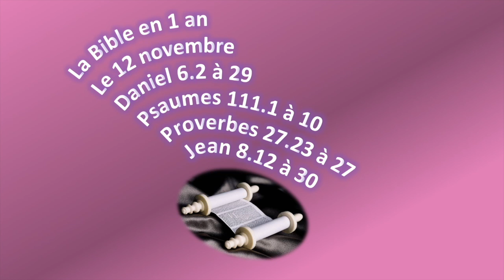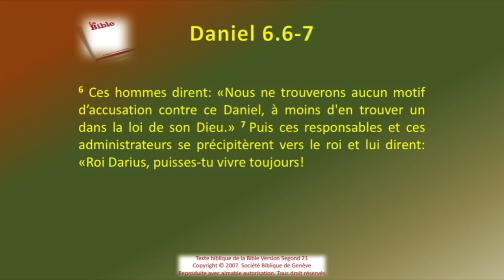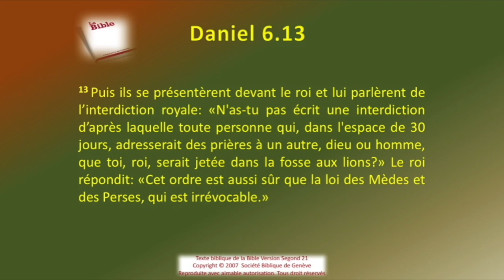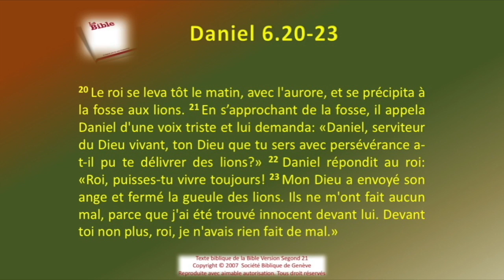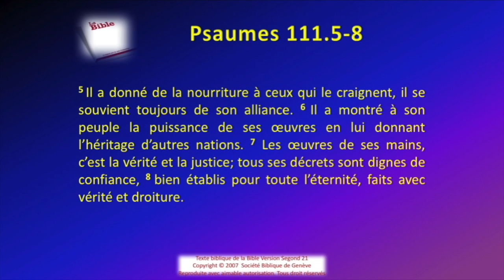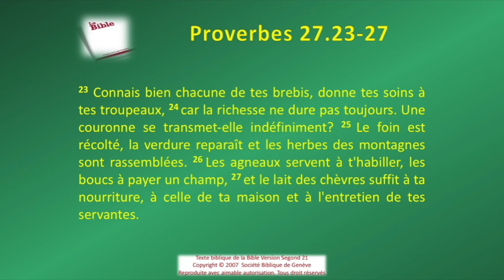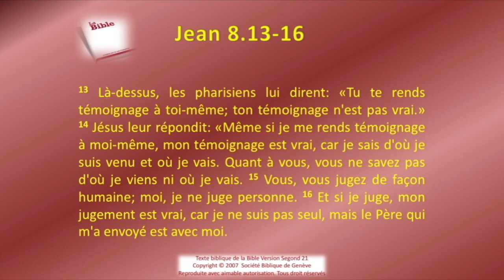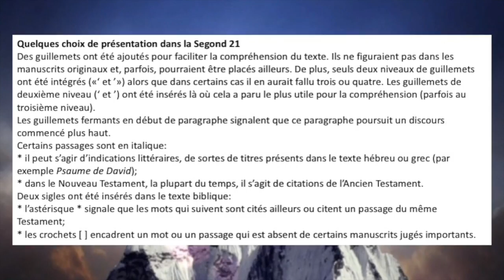La Bible Sg21 en 1 an le 12 novembre rev 2021